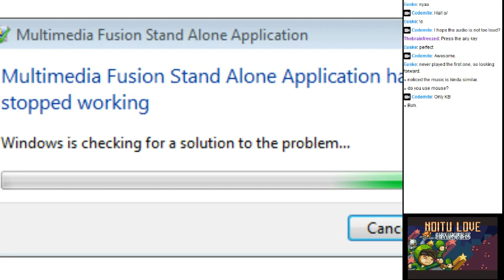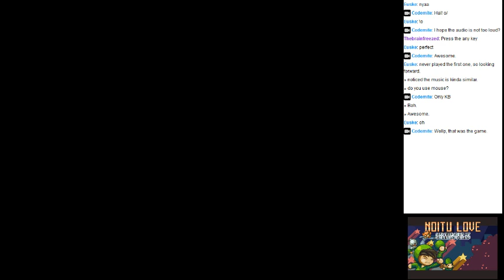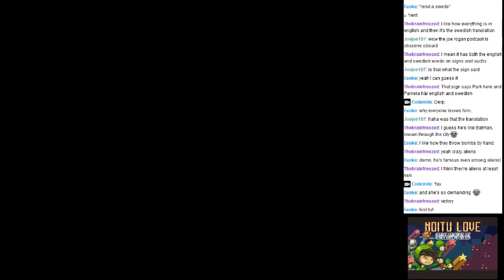Silent First Look - Noitu Love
A first look at Konjak's Noitu Love - an awesome platformer.